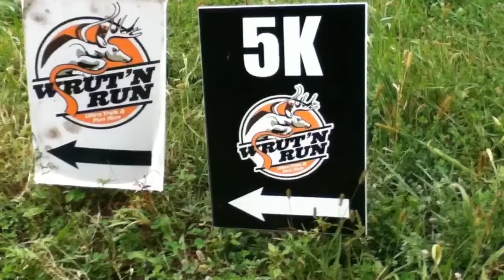Climbing Rib Mountain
Sunday morning walking up Rib Mountain